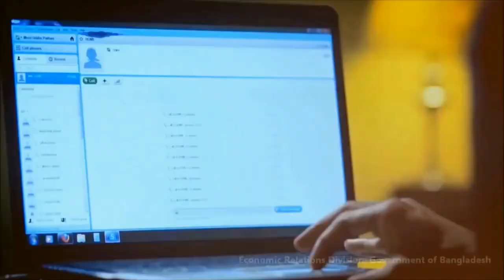Loay Merhej | Bangladesh | বাংলাদেশ। Official Music video | New turkey song 2021 | New Bangla Song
This video is viral song of Turkey on tiktok presents latest Turkish song of Loay Merhej and video edited by Akib Ahmed. I hope you really enjoy this video and please watch till the end of the video if you like my video just click the subscribe button and share, like and comments. If you find any mistakes of my editing of this song please don't hesitate to inform me by comments.

Song: Turkish song for Bangladesh
Singer: Loay Merhej
Edit: Akib Ahmed
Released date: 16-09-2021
Produced and Distributed by AKIB S TV.